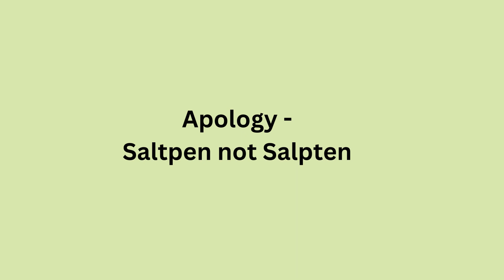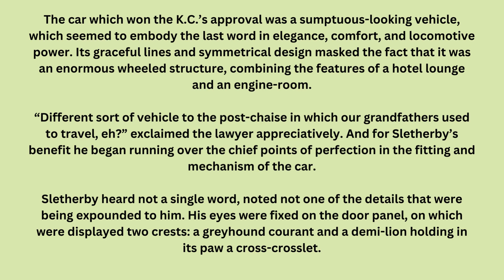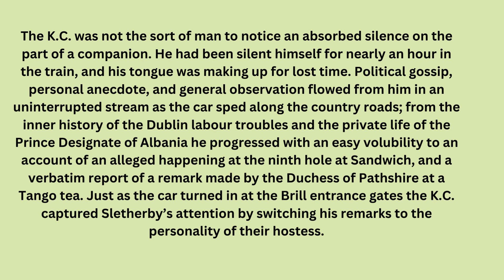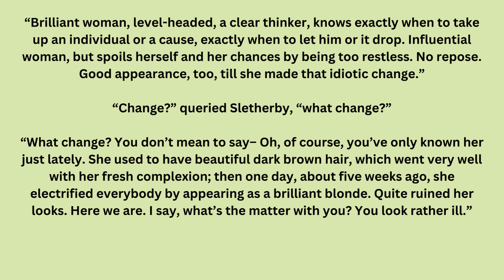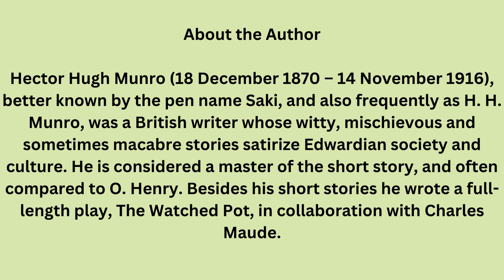11th Standard English - A Shot in a Dark Part 3| H.H Munro| Saki | Supplementary| Narration in Tamil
Summary :

Source: 11th Standard English book
Picture Source: Google
Video creation: On Canva -